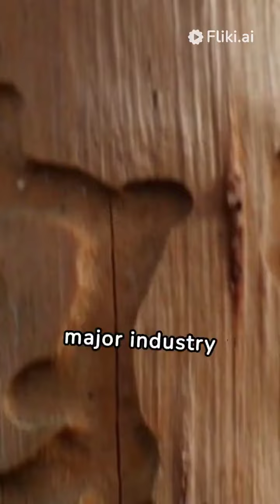Rodent Control Service in Mumbai 🤙 9004831685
Looking for an effective rodent control in Mumbai or rat pest control solution to prevent you from rats/mice/rodents control? If so, Pest control  will help you out!! Pest control  is a reliable online destination that offers the best rat control & rodent treatment services so you can stay safe.

Rats are commonly found pests in households. In context to the Indian scenario, among all rodents, rats cause the most damage to food items and household property.

Rats do not only spread diseases and contaminate food, they also cause damage to your home. Rats have to continually gnaw on their teeth to keep them from growing too long.

Rats are very dangerous. They can damage your property, assets, building, contaminate food, and are well-known disease carriers infecting many people. There are more than 2,000 species of rats, mice, beavers, and more. They also stand responsible for the ‘Plague’.

We deliver a reliable and lasting pest control solution. In a growing city like Mumbai, pests like rodents tend to grow and adapt along. Rodent control in Mumbai has become our priority work and we assist all our customers with their rodent problem.

If you are facing problems by rats in your home or offices, just calls @ 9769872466 Our trained technicians will provide the best solution for rat control service and thus providing you the best rat pest control solutions.